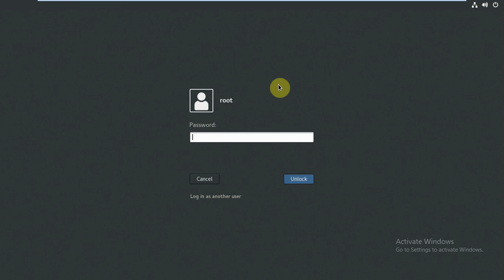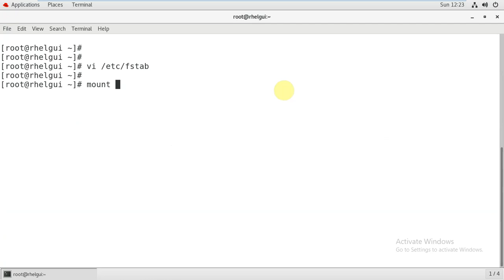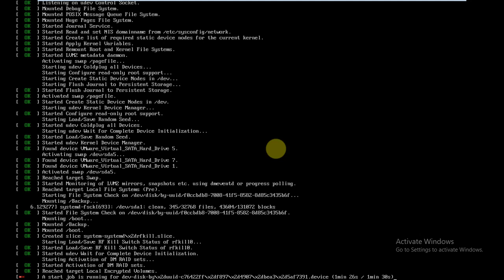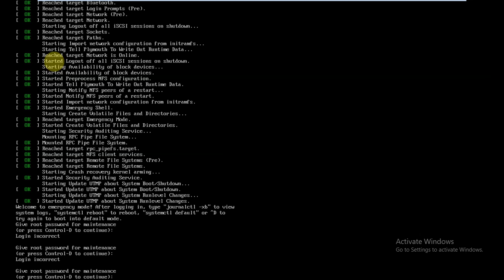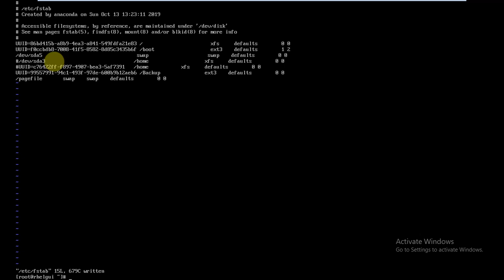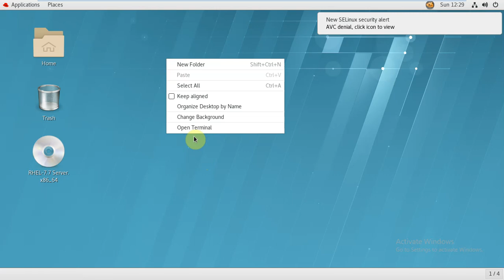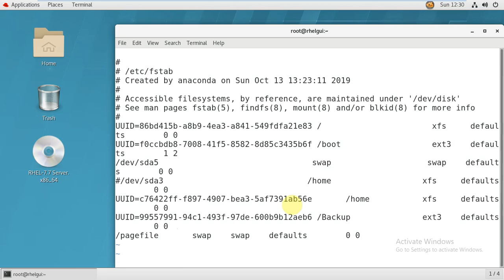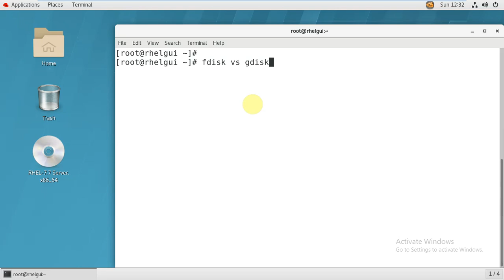FSTAB ISSUE 1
RHCSA If you change even accidently FSTAB file then after reboot you will not boot up properly then you go to emergency mode by pressing Control + D then goto comment that entry that has issue reboot again. Now you will need to manually edit by
then take block id from
blkid /dev/sda3
copy and paste in fstab file.